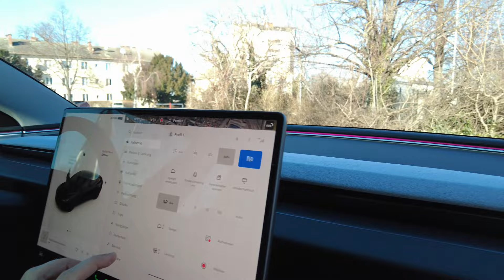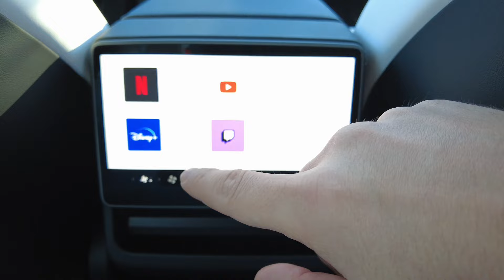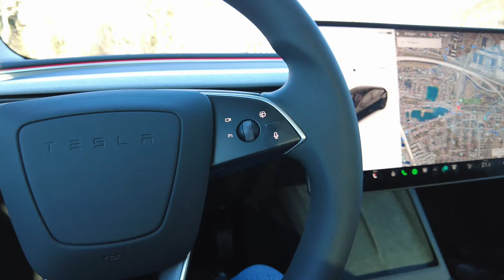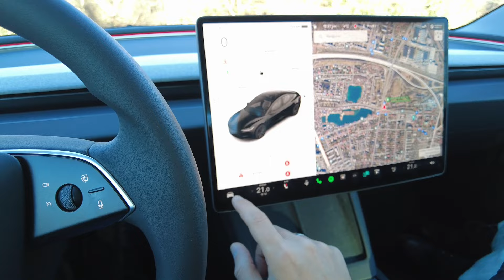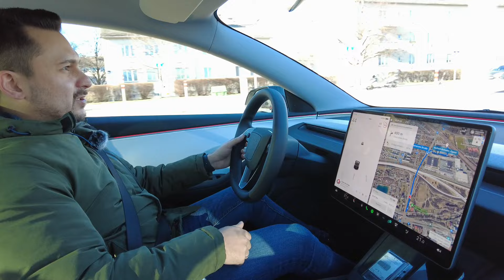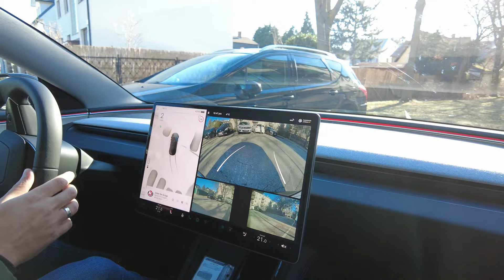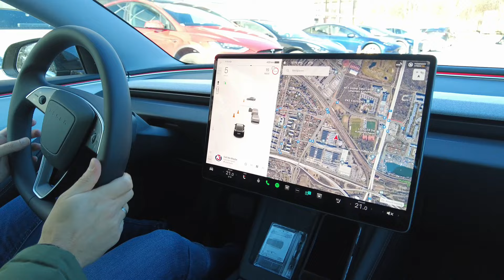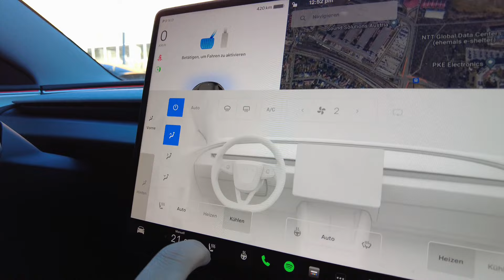TESLA MODEL 3 HIGHLAND DETAYLI İNCELEME VE KIYASLAMA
Merhaba arkadaşlar!

Bu videoda, merakla beklenen Tesla Model 3 Highland'ı detaylı bir şekilde inceliyoruz. Ayrıca, bu harika elektrikli aracı, eski Tesla Model 3 ve Tesla Model Y ile karşılaştırarak hangi özelliklerin ön plana çıktığını keşfetmeye çalışıyoruz.

🔍 İncelediğimiz Konular:
● Tesla Model 3 Highland'ın teknik özellikleri ve tasarım detayları
● Eski Tesla Model 3 ve Tesla Model Y ile karşılaştırmalı özellik analizi
● Deneme sürüşü sırasında aracın performansı ve konforu
● Hoşumuza giden ve gitmeyen özellikler

Eğer elektrikli araçlar, özellikle de Tesla modelleri sizi ilgilendiriyorsa, bu videomuzu kaçırmayın! Hangi modelin size daha uygun olduğunu bulmak için bize katılın ve birlikte bu harika sürüş deneyimini keşfedin.